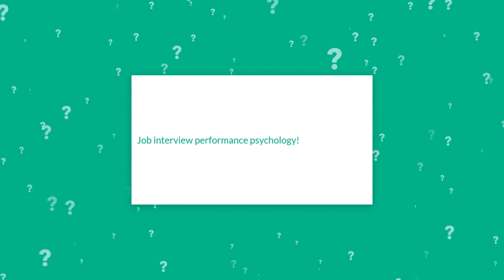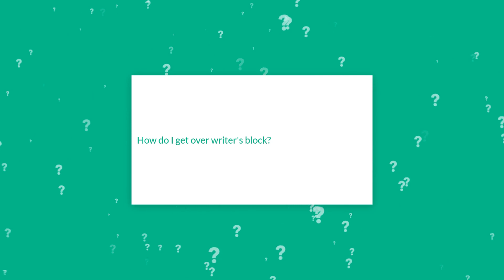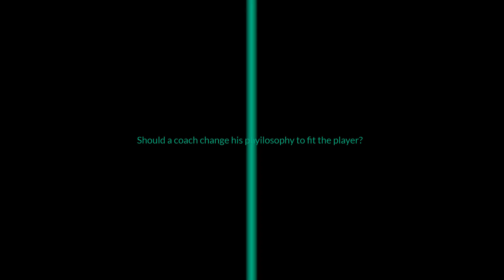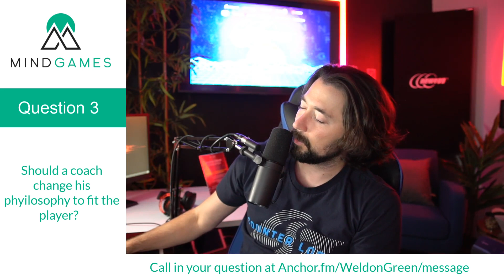Job interview performance psychology, writer's block, and uncoachable players 🎮 AskWeldon 252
TRAINING!

Today's Questions:
1. Job interview performance psychology!
2. How do I get over writer's block?
3. Should a coach change his phyilosophy to fit the player?

The AskWeldon show is about performance psychology and esports. Weldon Green is the sport psychology trainer for esports athletes and is focused on helping them optimize their game, learn faster, stop tilting, and get in the zone.

Chapters:
00:00:46 Job interview performance psychology!
00:06:13 How do I get over writer's block?
00:13:59 Should a coach change his phyilosophy to fit the player?